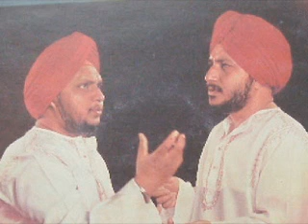Singh Bandhu Tejpal Singh & Surinder Singh -Raag Lalit- Hey Gobind Hey Gopal